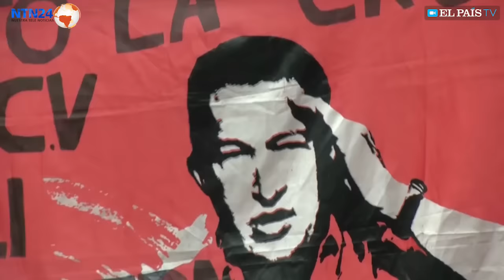"Con Maduro, la gente no come. Con referendo revocatorio quizá haya solución": Almagro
En entrevista con Juan Carlos Iragorri, director de Club de Prensa de NTN24, el secretario general de la OEA, Luis Almagro, dice que la Carta Democrática para Venezuela sí está activada y critica la mediación de los expresidentes Rodríguez Zapatero, Leonel Fernández y Martín Torrijos